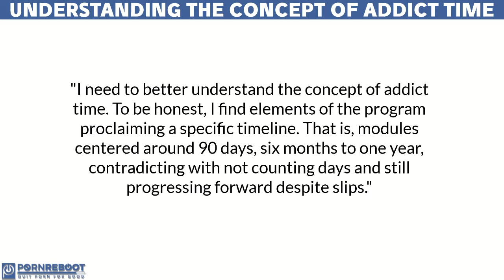UNDERSTANDING THE CONCEPT OF ADDICT TIME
ABOUT JK Emezi 🤓

Hey, I’m J.K. I help High Performing Business Owners and Executives discreetly end their porn and masturbation habits in 90 Days.

The best part of what we do is receiving feedback from thousands of awesome clients whom we've helped go from frustration at their loss of control, struggling with sexual performance, emotionally disconnected, depressed, and living self-doubt to confident, happy, connected relationship partners and professionals each and every day

On our site elevatedrecovery.org, you can download The 7 Step Game Plan My Clients Use to End Their Porn Addiction, Get Rid Of their Shame, and Eliminate their Overwhelming Urges Once and For All.

This channel is best suited for men dealing with porn and masturbation addiction that are looking to end their compulsive behavior.

So if you want to quit porn for good, are on a NoFap journey, are sick of watching porn and have realized the damaging effects of porn on your brain and life, and if you're ready for a proven system to help you get rid of the guilt and shame associated with watching pornography, make sure to subscribe to the PornReboot Channel.

I'm on a mission to help you stop watching porn, heal your brain, and create a lifestyle that's supportive of your dreams for the rest of your life.